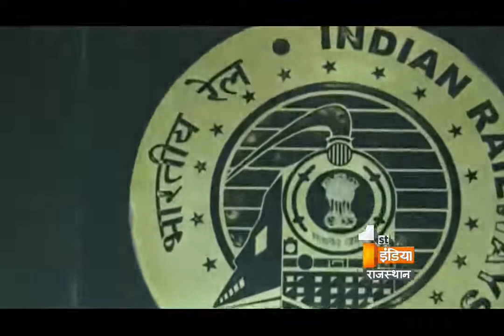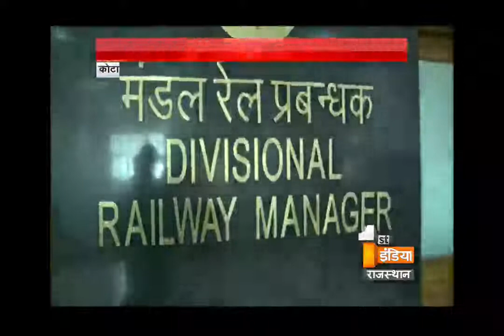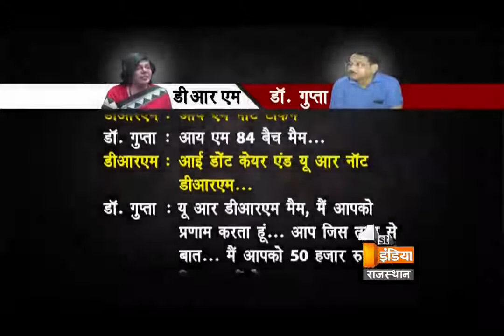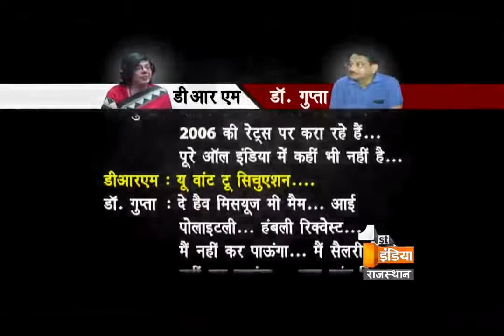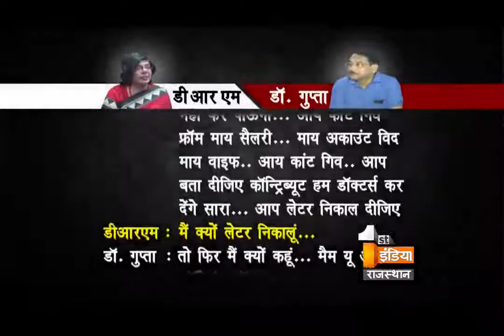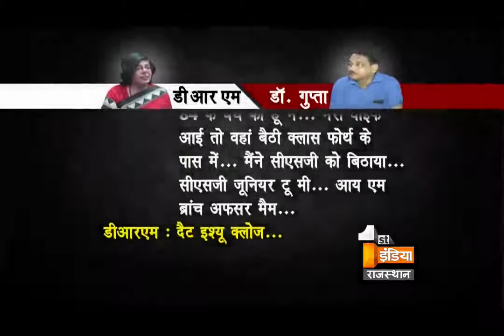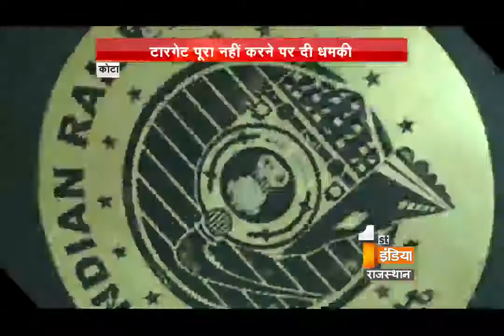DRM Archana Joshi forced Railway employees to give bribe |dial 100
This is about a scandalous event that recently took place in Jabalpur. The incident includes the DRM Archana Joshi and CMS in Railway Hospital Dr. Anil Gupta. He released a 10 minute audio which clearly renders that she aks all the employees to meet a target of 50000 rupees. Dr. Anil Gupta recorded this audio while being an officer when DRM Archana Joshi forced him to give 50000 rupees as bribe to contribute in GM's daughter's wedding.